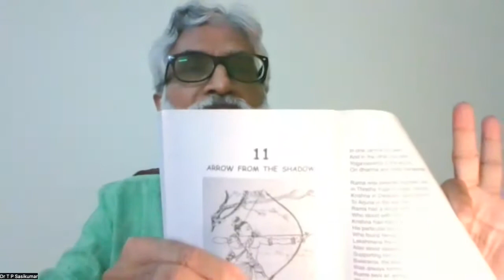Day - 6 : 29th Annual WORLD YOGA FESTIVAL & 8th IDY Celebration (June 1- 30, 2022)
Date: Monday, June 6, 2022
Time: 10 AM - 12:30 PM EST New York (11 am Argentina • 3 pm London & Italy • 4 pm France & Germany • 7:30 pm India & Nepal • 11 pm Japan)
Organized by: World Yoga Community, an NGO associated with the United Nations Department of Global Communications and an accredited NGO with the United Nations Economic and Social Council
Moderator: Guru Dileepji
Agenda: “Importance of the Shrimad Bhagavad Gita in Yogic Life”
Guest Speaker:  Acharya Dr. T.P. Sasikumar (Chairman, SHIKSHA, Fmr. Scientist @ ISRO & Dep. Dir. D.G. of Security, Cabinet Secretariat, India)